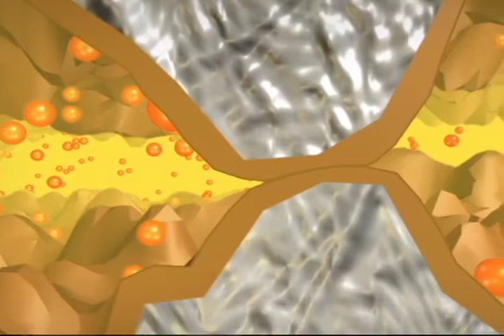SUSA Valvoline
Compartimos con ustedes material de nuestros compañeros de Servicios Unidos SA, SUSA
Su primera parte